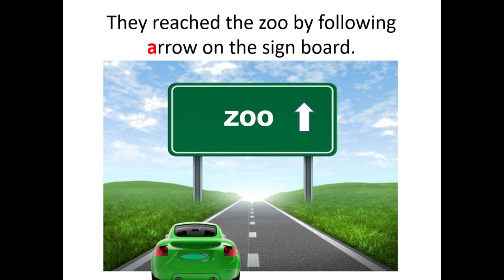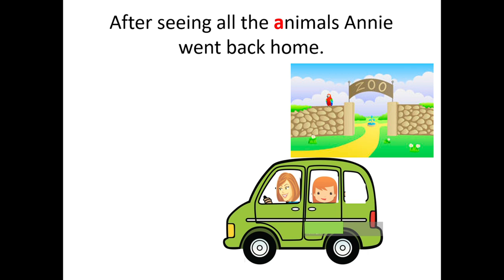Letter 'Aa'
Enjoy learning words associated with letter 'Aa'.